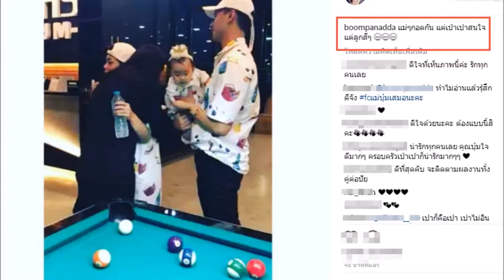จบเหตุประเด็นดราม่า!!! เมื่อ บุ๋ม า มาเจอกับ ครอบครัวน้อง เป่าเปา หลังเครียดกันมานาน